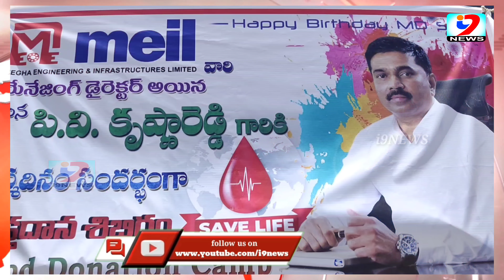Megha Engineering MD Birthday Celebrations / రక్తదానం చేసిన మేఘ నిర్మాణ సంస్థ ఉద్యోగులు / i9NEWS...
నాణ్యమైన నిర్మాణాలకు పేరుగాంచిన మేఘ నిర్మాణ సంస్థ ప్రతినిధుల సేవా కార్యక్రమాలు i9Channel_Telugu Watch24/7News Videos,andhra pradesh and telangana Latest News Online, Breaking News updates, special political analysis, current issues, celebrity latest updates, movie reviews, movie Public Talks and exclusive Interviews anytime anywhere. subscribed news channel on YouTube. Watch all the current, latest and breaking news only on i9 newsTelugu the one-stop destination for news on politics, entertainment, sports, crime, and business

వృద్ధి మీడియా సంస్థలోని i9 న్యూస్, భక్తి న్యూస్, మరియు i9 వెబ్ పేజీ నందు తెలుగు రాష్ట్రాలలోని జిల్లాలు మరియు నియోజకవర్గాలలో పనిచేయుటకు అనుభవం కలిగిన ఆసక్తి కలవారు సంప్రదించవలసిన ఫోన్ నెంబర్లు :- ...